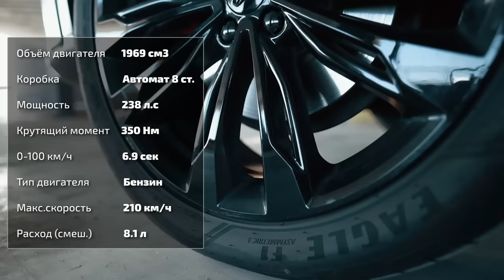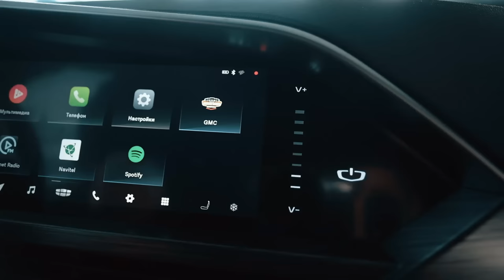🔥 Geely Tugella: проходит ли проверку временем и пробегом китайский кроссовер?